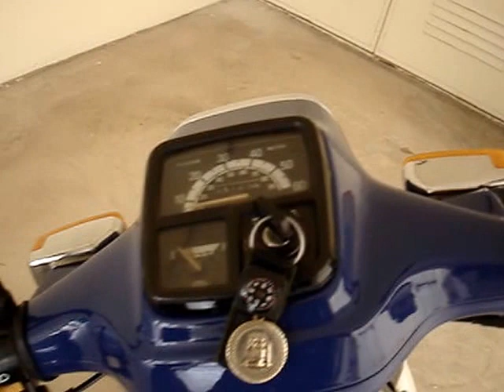yamaha town mate t80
Yamaha Town Mate disc brake